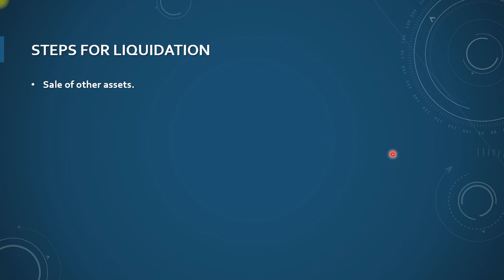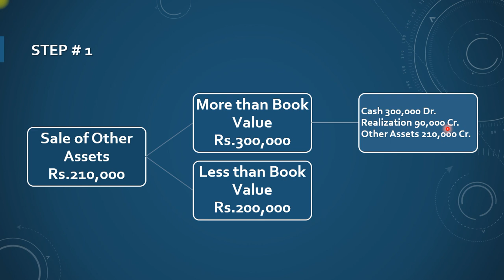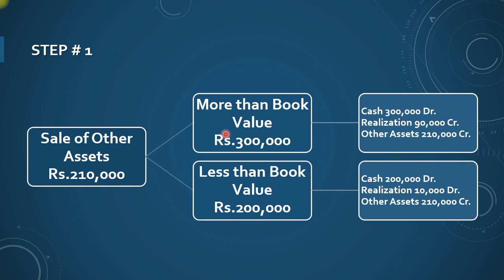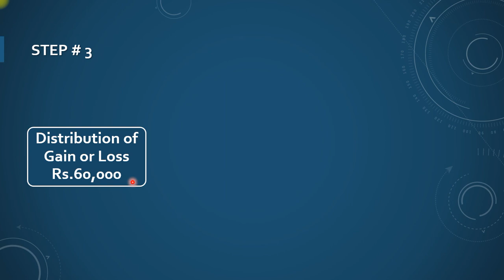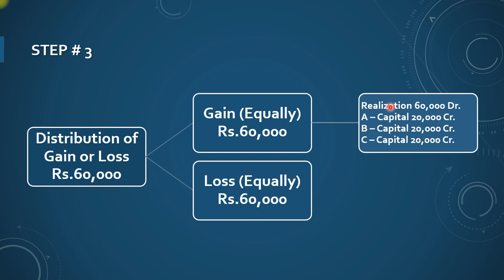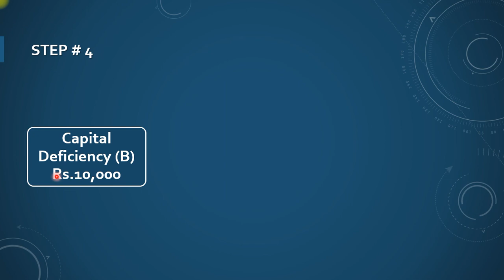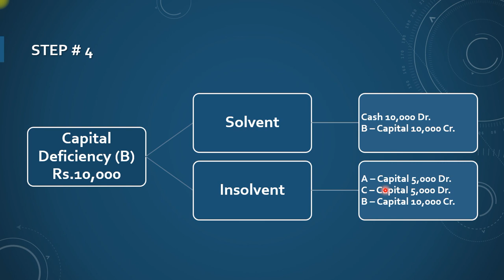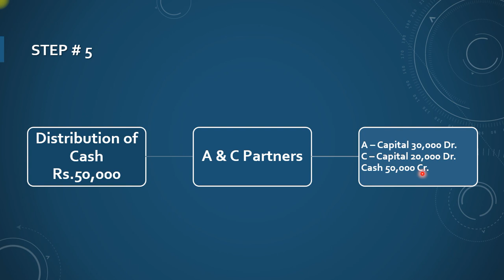Partnership-Liquidation | Tips & Key Points for All Possible General Journal Entries (in Urdu/Hindi)